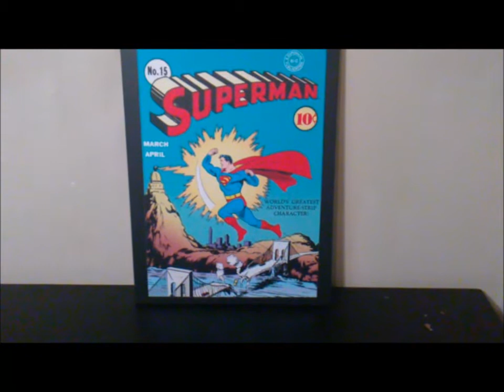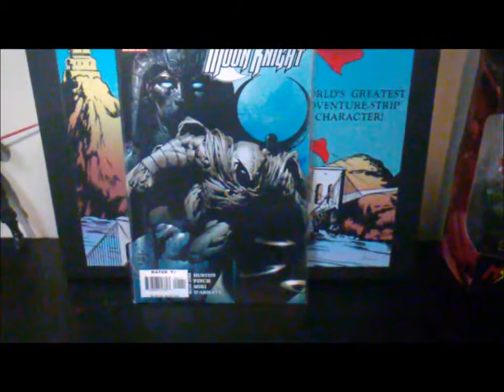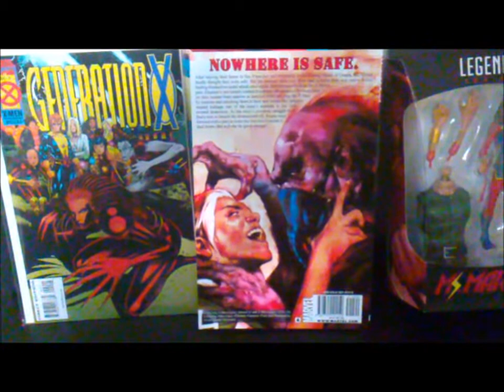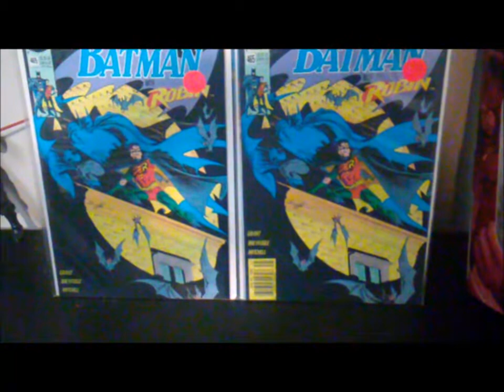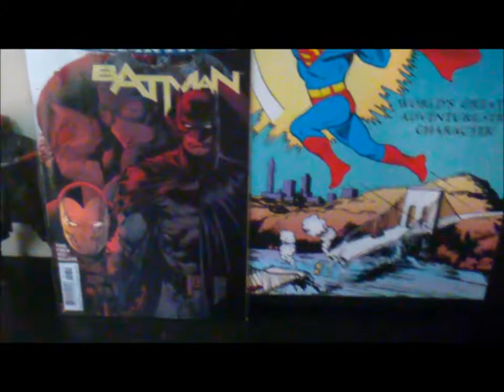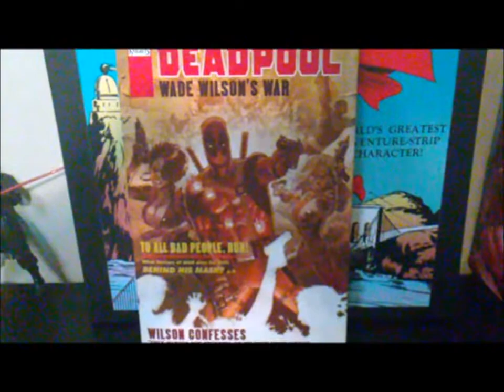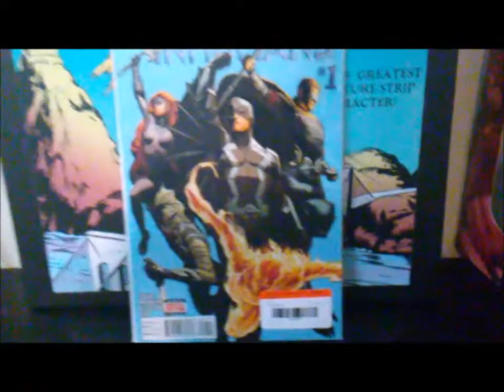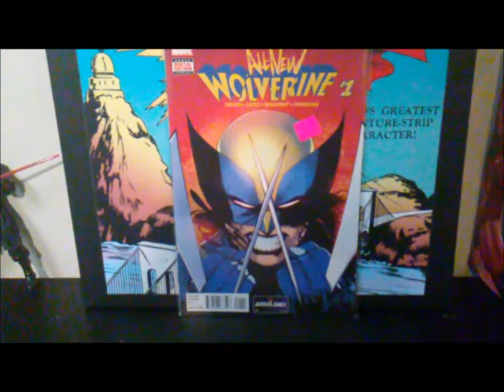Episode #22 Hidden messages in X Men Gold (I'am Bane & Funko Pops)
Let's take a look at my Toys and Comics!